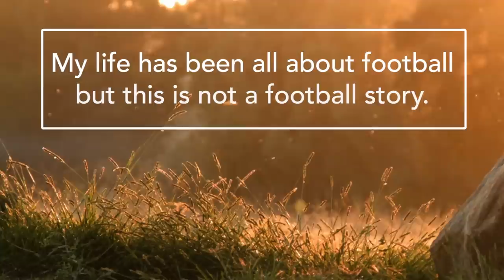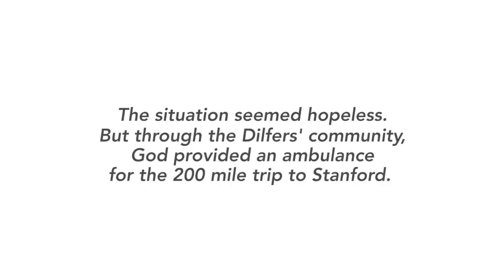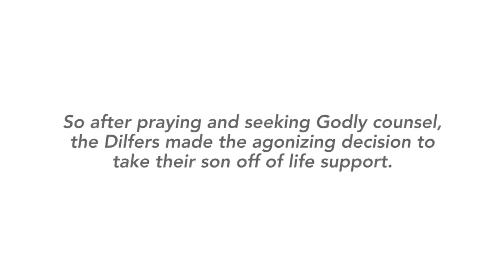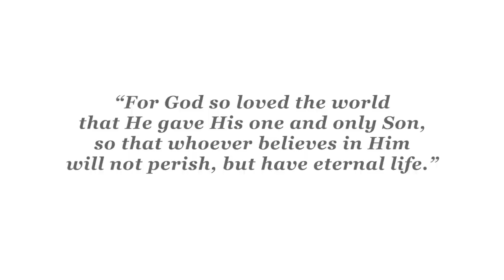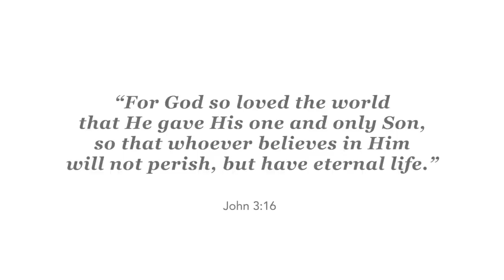A Surpassing Peace in a Time of Great Loss - Trent Dilfer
Former NFL quarterback Trent Dilfer shares how he was able to find a surpassing peace during a time of extreme devastation.

“People say, ‘Why would you believe in this Jesus?’ And I get it, but I say to them, ‘You have no idea; I’ve experienced peace during the greatest time of loss that any parent could ever have and it’s so real.’ I truly feel like it washes over me at times.” -Trent Dilfer